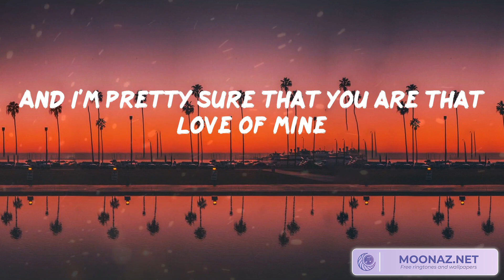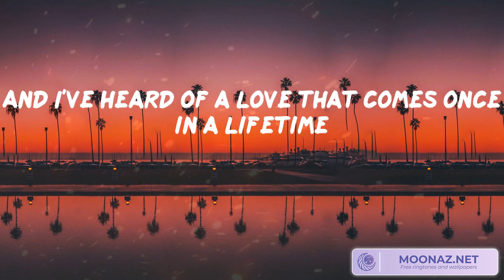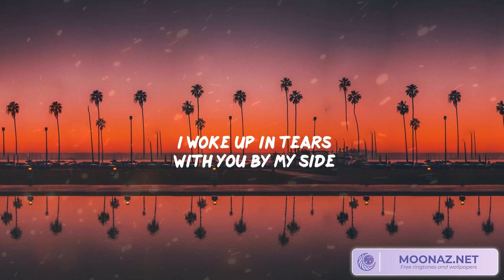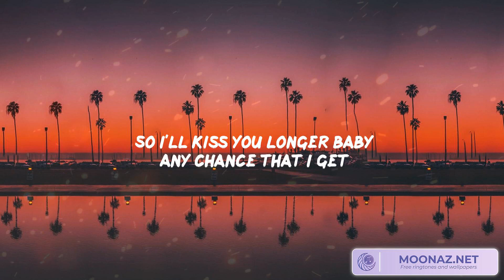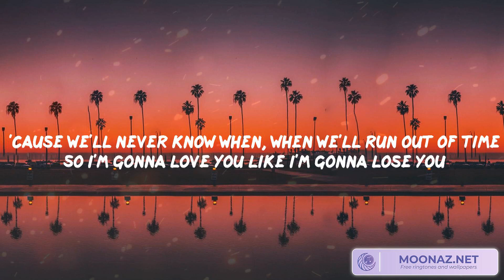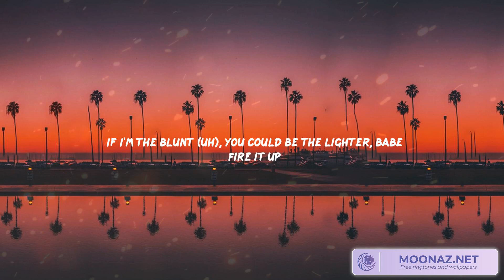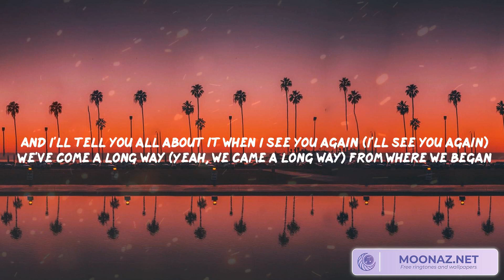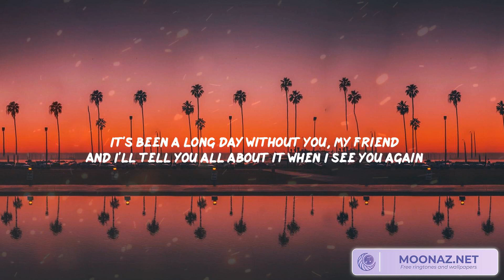Ruth B. - Like I'm Gonna Lose You, Meghan Trainor - Like I'm Gonna Lose You Ft. Miguel, Wiz Khalifa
Ruth B. - Like I'm Gonna Lose You, Meghan Trainor - Like I'm Gonna Lose You Ft. Miguel, Wiz Khalifa, Charlie Puth